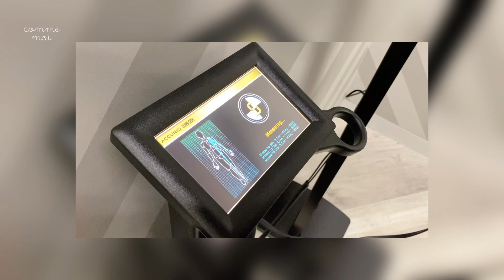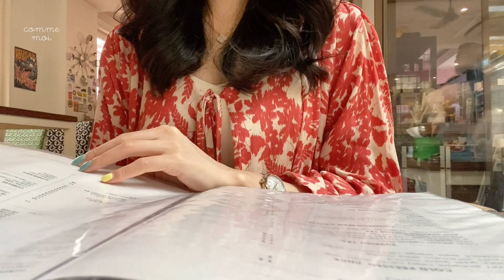ENG) 🇸🇬 이 정도면 샐러리 주스 중독. 3달 째 마시는 중! (실컷 운동하고 실컷 먹는 일상, 다이어트, 유지어터)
* 자동설정 해뒀지만, 자막이 안 켜져있으신 분들은 자막 켜고 시청 부탁드려요 :)

안녕하세요,

이젠 샐러리 주스 없이는 살 수가 없는 꼼모아입니다!

저의 요즘 일상 패턴은 샐러리 쥬스 마시고, 운동하고, 또 먹고, 운동하기...

저의 건강한 일상 브이로그를 소소하게 담아보았어요 :)

샐러리 쥬스에 대해서 질문을 정말 많이 주셔서 정말 다음 번에는 샐러리 주스 QnA를 준비해야할 것만 같아요. ㅎㅎㅎ

궁금한 점 있으시면 언제든지 댓글남겨주세요 !